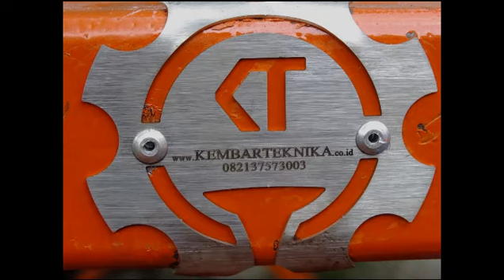Mesin Dedak Bekatul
Mesin dedak bekatul adalah salah satu mesin pertanian produksi Kembar Teknika yang berguna untuk menggiling kulit padi (sekam) untuk dijadikan dedak yang halus. Selain kulit padi, mesin ini mampu untuk menggiling jagung, tongkol jagung, kulit kacang dan lain sebagainya.